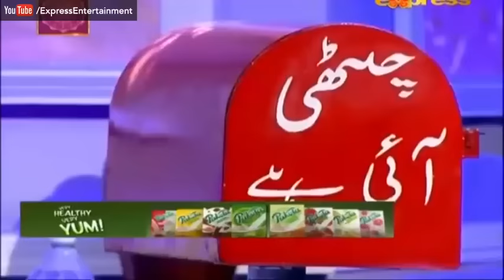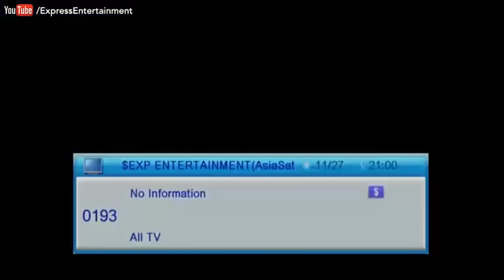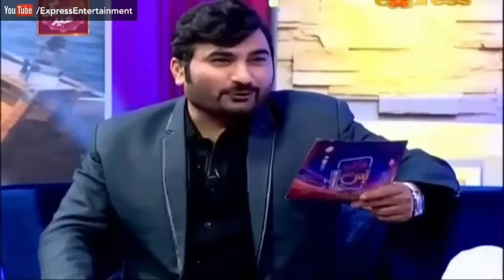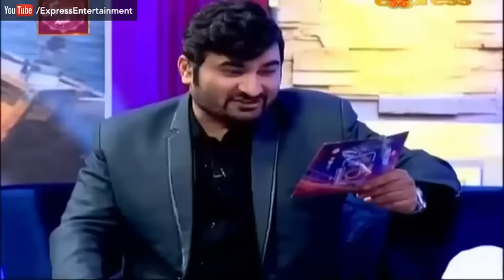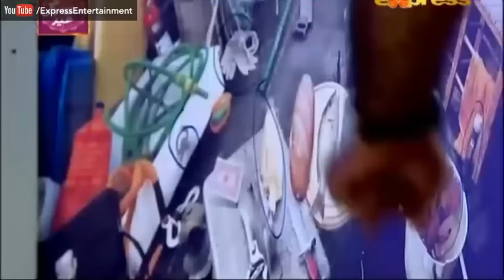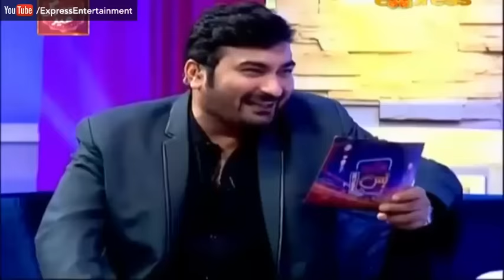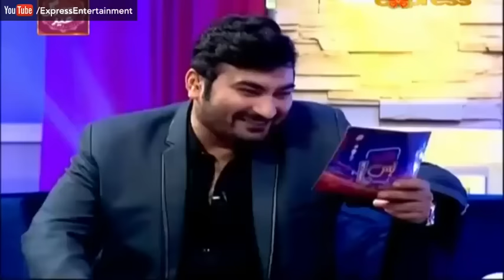Bus Kardo Bus Returns - 9 July 2016 | Express Entertainment